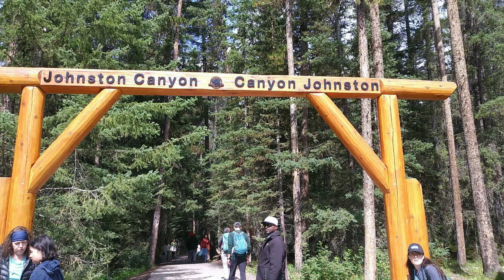Canada Motorcycle trip Episode 3. Waterfalls of Johnston Caynon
Canada Motorcycle trip episode 3. Johnston Canyon

Hang out with us as we head to Banff National Park in Alberta Canada.
Here we take an easy hike (on a well paved/ marked trail) to see stunning scenery and several beautiful waterfalls in Johnston Canyon.

Johnston Canyon is a must see. You can bring your meal or eat Bridges restaurant, which is only steps from the parking lot.